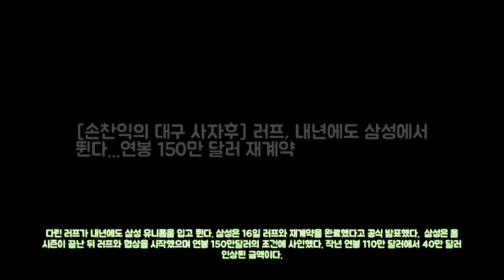[손찬익의 대구 사자후] 러프 내년에도 삼성에서 뛴다. 엔터테인먼트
[★FULL인터뷰]씨엔블루 정용화 곧 30대 20대보다 여유롭겠죠 엔터테인먼트: